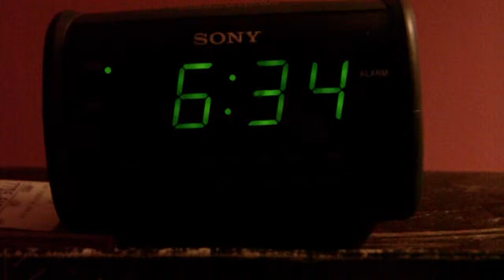I'm a Banana: Alarm Clock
Onision's Banana Song on an alarm clock!